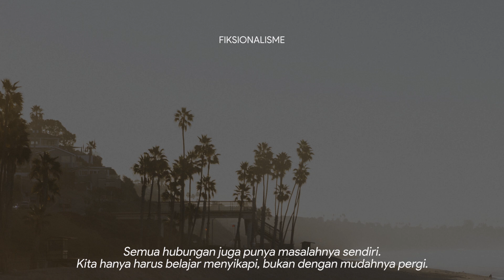Menghadirkan ketentraman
Judul : Menghadirkan ketentraman
Karya : Fiksionalisme
Suara : fiksionalisme